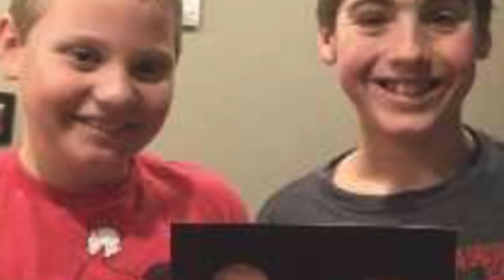Drawing Mathew and Luke Anime Style!?!?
Hi there, Kitty Dally here and for today’s anime characters, I’m going to be drawing Mathew and Luke, as requested by Mathew and Luke.